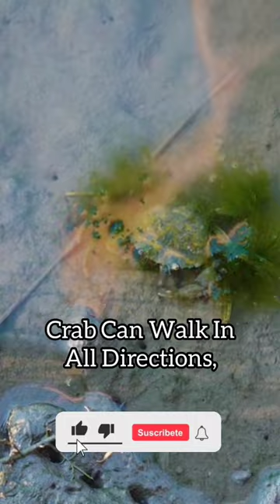Facts About Crabs